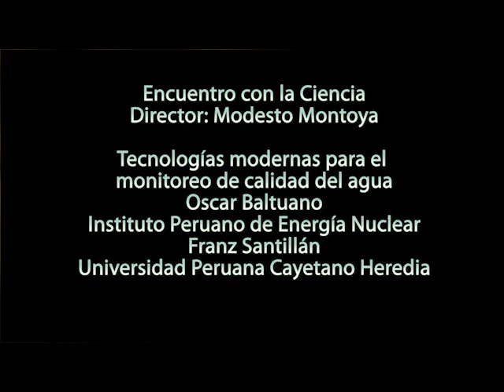Tecnologías modernas para el monitoreo de calidad del agua. Oscar Baltuano y Franz Santillan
Tecnologías modernas para el monitoreo de calidad del agua
Oscar Baltuano (ingeniero egresado de la Univesidad Ricardo Palma)
Instituto Peruano de Energía Nuclear
Franz Santillán
Universidad Peruana Cayetano Heredia